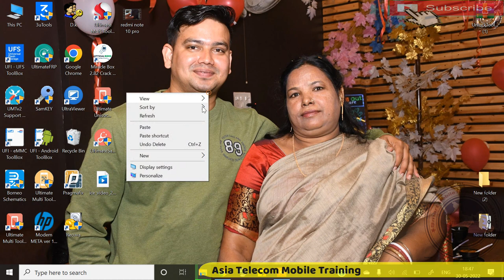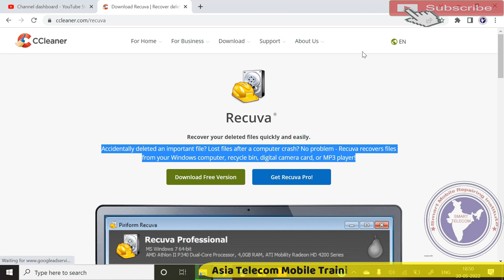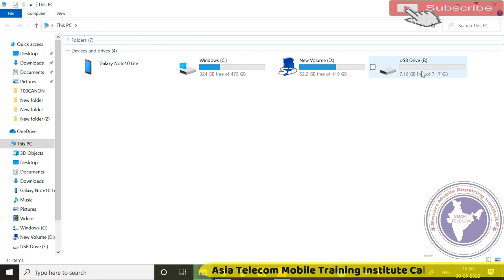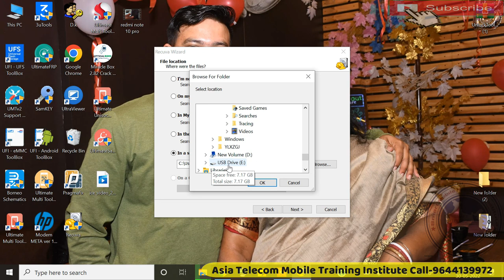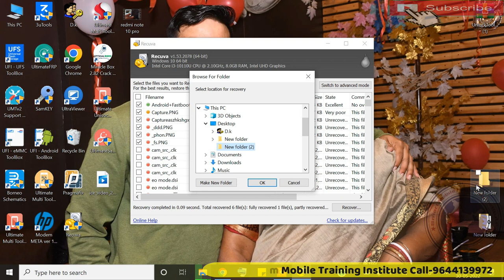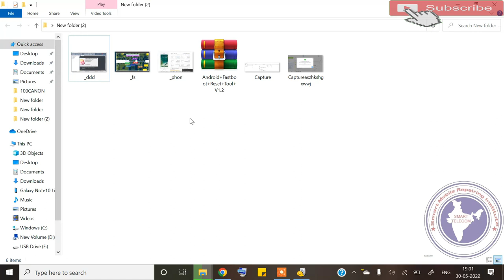डिलीट हुआ डाटा फ्री में कैसे वापस लये | Deleted Data Recovery Free Software | Delete Data Recovery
how to delete data recovery from sd card
delete data recovery from pen drive
how to delete data recovery from hard disk

AsiaTelecom
Software_Training
Emmc/EMCP/UFS_Training
Hardware_Chip_Level_Training

➡ Specialty
• 12 Hour Full Day Practical Classes

• 8AM -11AM Particle Class Hand-skill
12PM to 5PM Theory Class
5:30PM to 8PM Particle Class - Tracing Fault finding

📲 Book
➡Advance Mobile Flashing Software Book buy Link (Hindi/English)